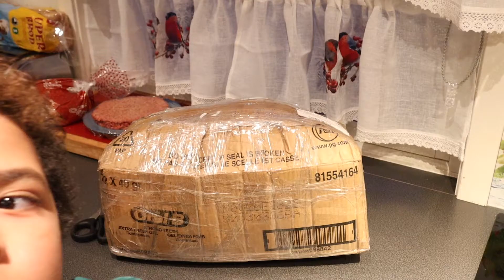Unboxing my African Food Ingredients From Nigeria🇳🇬 to Norywan🇳🇴